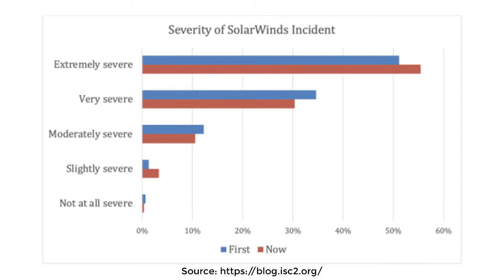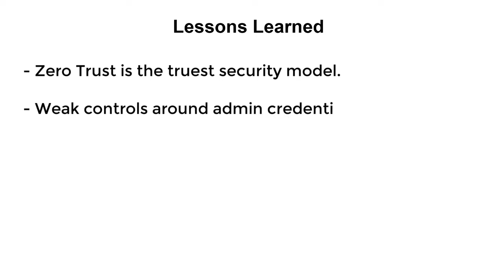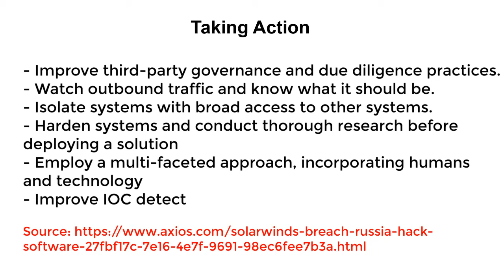SolarWinds Attack: The Story and Lesson Learned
The SolarWinds attack is one of the most advanced in America's history, experts say. We've summarized the most important pieces of the latest info for you in a 2-min video.